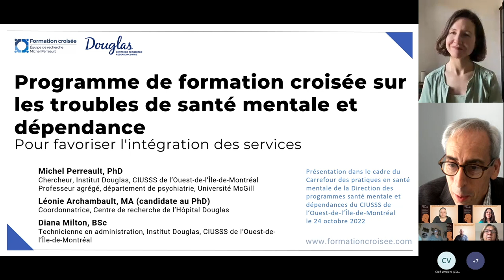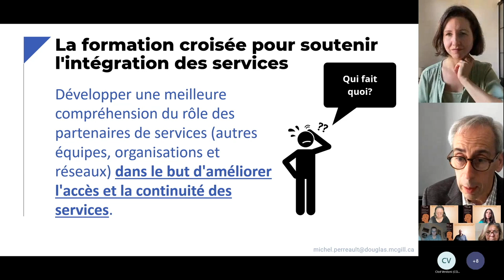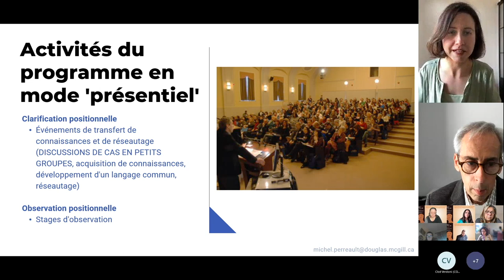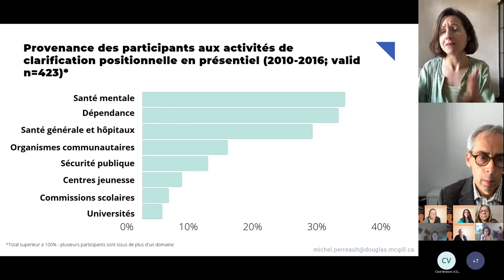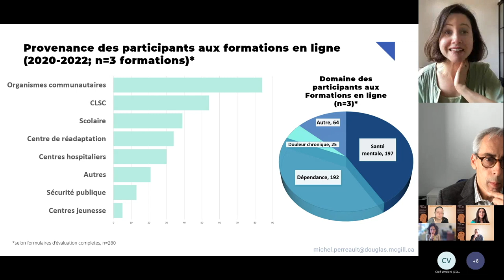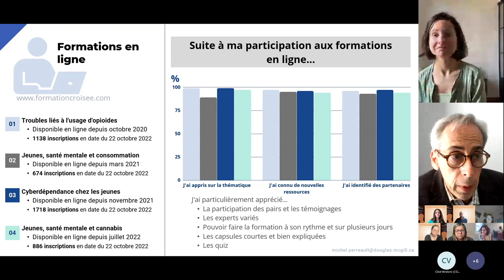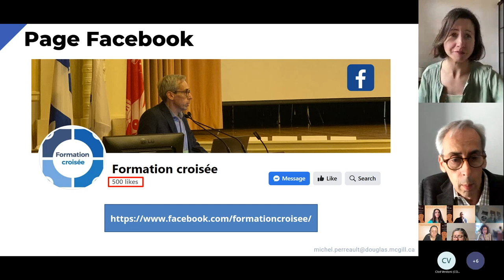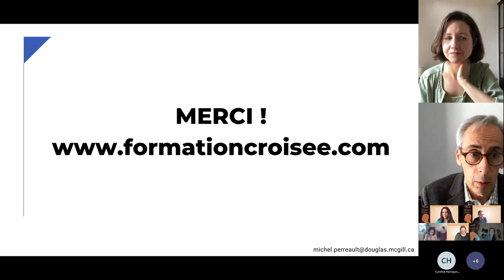Présentation - Programme de formation croisée sur les troubles de santé mentale et dépendance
Présentation « Programme de formation croisée sur les troubles de santé mentale et dépendance. Pour favoriser l’intégration des services », dans le cadre du Carrefour des pratiques en santé mentale organisé par la Direction des programmes santé mentale et dépendances du CIUSSS de l’Ouest-de-l’Île-de-Montréal, le 24 octobre 2022.

Présentateur.trice.s

Michel Perreault, PhD
Chercheur, Institut Douglas, CIUSSS de l’Ouest-de-l’Île-de-Montréal
Professeur agrégé, département de psychiatrie, Université McGill

Léonie Archambault, MA (Candidate du PhD)
Coordonnatrice, Centre de recherche de l’Hôpital Douglas

Diana Milton, BSc
Technicienne en administration, Institut Douglas, CIUSSS de l’Ouest-de-l’Île-de-Montréal